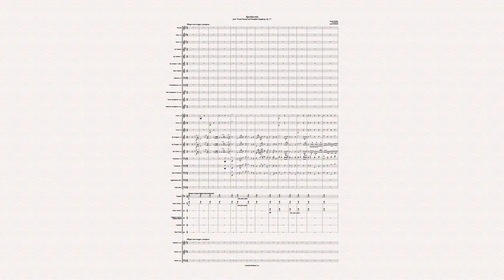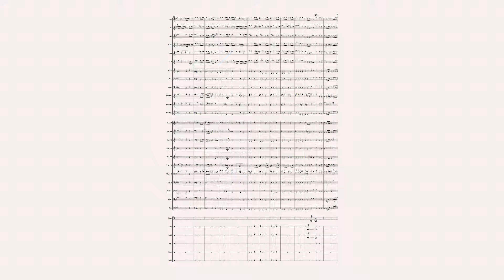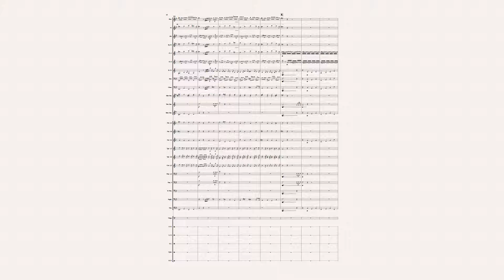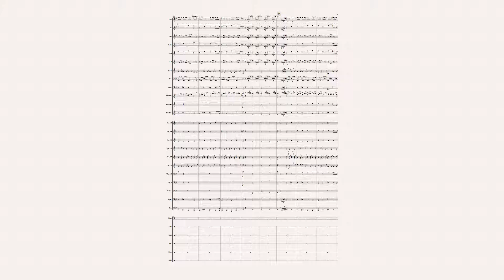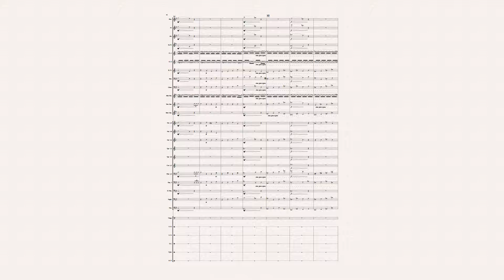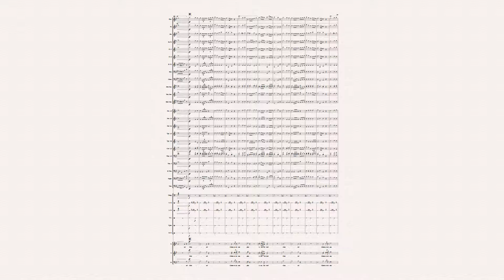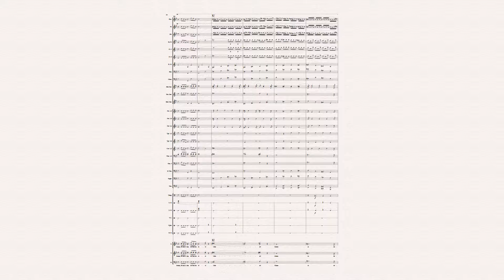Berlioz: "Apotheosis" from Grand Funeral and Triumphal Symphony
This is an edition for modern concert band or wind ensemble of the final movement of the Grand Funeral and Triumphal Symphony, Op. 15, by Hector Berlioz.

To view a PDF version of the full score (which will allow zooming, etc.) please

This edition also comes with a choral score with a piano reduction for rehearsals.   (PDF

I am currently offering this edition (full score, choral score, and all parts) free to groups who plan to perform it in the near future.

NOTES:
1.  This version for modern wind ensemble or concert band is based upon the New Berlioz Edition (critical edition), edited by Hugh Macdonald.   Every effort was made to keep it as true to the original as possible, both in how it sounds in performance as well as how the parts/score are presented/published.
2.  Berlioz did not include parts for saxophone; therefore, the included parts are optional and are only provided in order to fulfill the requirements of the modern concert band/wind ensemble instrumentation.    (That being said, they seemed to work very well in performance.)   All other instruments marked as 'opt.' were notated as such in the original score.
3.  The tuba and euphonium parts are direct replacements for the first and second ophicleide parts.  Therefore, although not used by Berlioz in the original version, they should be considered as 'required' for performance of this edition.
4.  The contrabassoon and bass trombone parts were both marked as optional on the original score; however, at least one is required to cover a short solo.  Therefore, I have removed the 'optional' marking for the bass trombone part, since it is more commonly used.
5.  Since contrabassoon is not always available, the tuba part sometimes reinforce the contrabassoon and/or bass line when the euphonium can adequately cover the ophicleide parts.
6.  To help with visual clutter, the full score utilizes the same design as the critical edition in that not all triplets are marked with a number.  However, in most cases, all triplets are explicitly marked in the individual instrumental parts.
7.  The original first trombone part was notated primarily in tenor clef and was marked as being for 'alto or tenor trombones'.   In this version, both the score and the part are in bass clef throughout.
8.  The score maintains the original use of tenor clef for bassoon in some sections; however, the part is written almost entirely in bass clef.
9.  All horn parts have been transposed to F.
10.  There are several places in the score in which dotted eighth-sixteenth rhythms are used against a quarter/eighth triplet pattern.  I feel this is most likely a notation failure on the part of the publisher at the time, so I asked Hugh Macdonald about this via email.   Based on that conversation, I believe that we are both of us are of the opinion that performers at the time would have probably lined it them up as the same rhythm...probably favoring the triple rhythm.  But, with the exception of one or two places towards the end, in which it simply wouldn't work to have the entire band and the entire choir singing different rhythms, I have retained the discrepancies in this version.
11.  The page turns in some parts are brutal (especially the clarinet parts.)   Conductors are encouraged to have most sections performing as two players per stand so that the part will remain covered as one player stops to turn the page.   (One might argue that splitting sections into more parts would help with this -- for example, having four clarinet parts instead of two -- however, I wanted to maintain Berlioz's design as much as possible.)